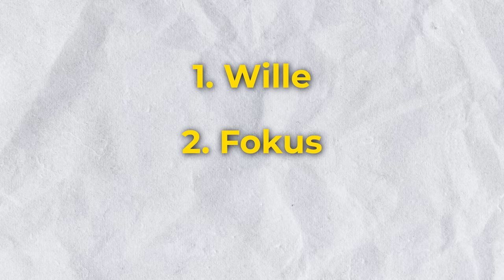So wirst du FUSSBALLPROFI - Drei essentielle Schritte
Drei Schritte, die dir helfen, Fussballprofi zu werden.

► Unsere Trainingsstandorte: Aargau, Zürich, Bern, Zug, Luzern, Schwyz, Glarus, St. Gallen und weitere!

00:00 Intro
00:10 Wieso dieses Thema?
00:30 Schritt 1 (Die Persönlichkeit)
02:32 Schritt 2  (Das Fussballerische)
04:14 Schritt 3 (Das Verhalten auf & neben dem Platz)
05:36 Fazit
06:05 Outro